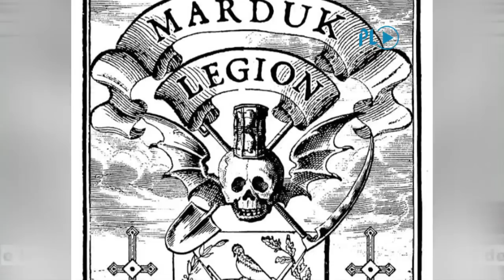Congreso rechaza ingreso de la banda Marduk a Guatemala | Prensa Libre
GUATEMALA. Con 87 votos a favor y 13 en contra, los diputados del Congreso de la República aprobaron un punto resolutivo para que se impida el ingreso al país de la banda de rock Marduk. (Video Prensa Libre: Organismo legislativo)